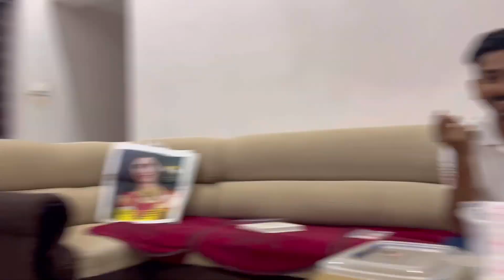Oru kaathukuthal Chadang 😅 | Gone little Wrong 🥹